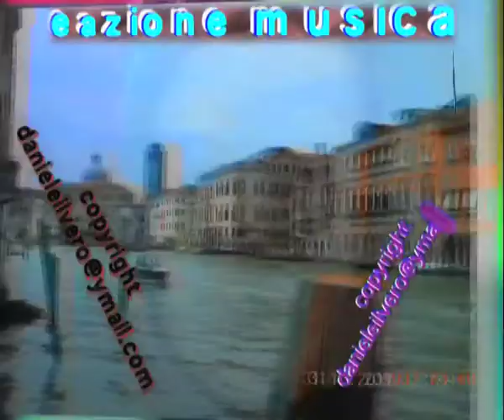Lucio Dalla Muzica italiana